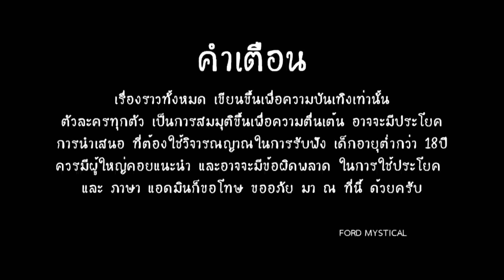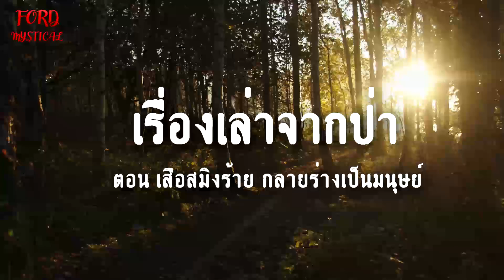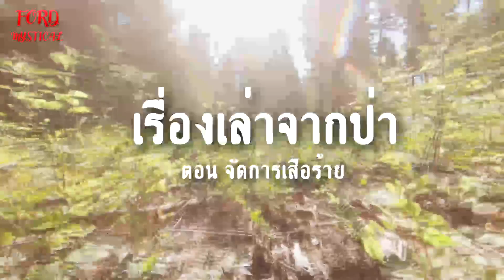เรื่องเล่าป่า EP.19 : เล่าเรื่อง story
เรื่องราวทั้งหมด เขียนขึ้นเพื่อความบันเทิง โปรดใช้วิจารณญาณ ในการรับฟัง เด็กอายุต่ำกว่า 18 ปี ควรมีผู้ปกครองคอยแนะนำ
ขอบคุณสำหรับการสนับสนุนทั้งหมดครับผม
ยูทูปตามลิงค์ด้านล่างครับ